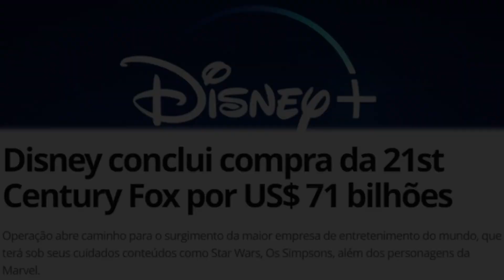CAVIEZEL ESTÁ DE VOLTA NO FILME QUE ELE CONSIDERA O MAIS IMPORTANTE DEPOIS DE “A PAIXÃO DE CRISTO”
Neste vídeo vamos falar sobre o novo filme do ator Jim Caviezel “Sound of Freedom", em que ele interpreta um ex-agente federal, que deixou a segurança de sua carreira para salvar vidas. Esta narrativa emocionalmente fascinante é uma poderosa história de heroísmo e é um testemunho do espírito tenaz daqueles que se recusam a deixar o mal triunfar. Com muita ação e suspense, foi filmado de maneira respeitosa e impressionante, baseado em eventos reais de heróis disfarçados que trazem esperança para muitos.
O filme vai estrear em 4 de julho de 2023 nos EUA e será lançado pela Angel Studio, mesmo estúdio que produziu The Chosen e His Only Son.
Sound of Freedom é um filme de drama de ação norte-americano escrito e dirigido por Alejandro Monteverde. É estrelado por Jim Caviezel, Mira Sorvino e Bill Camp.
Título original: Sound of Freedom (Som da Liberdade) - ainda sem título em português

Créditos de imagens:
Pexels, Sound of Freedom (cenas),
Roteiro original: Cantinho que Edifica

Temas relacionados: Filme Sound of Freedom, filme Jim Caviezel, filme novo Jim Caviezel, filme Som da Liberdade Jim Caviezel, Filme Jim Caviezel e Tim ballard, Angel Studios, Angel Studios, The Chosen,  Revolução de Jesus, Deus não está morto, Deixados para trás: o início do fim. Filmes para a família, filmes sobre superação, histórias de superação, filmes cristãos, filme gospel, mensagens de superação, mensagens de fé, mensagens de esperança, motivação, filmes emocionantes, filmes inspiradores, filme cristão, 3ª temporada the chosen, os escolhidos, serie cristã, filmes sobre Jesus, filmes baseados em fatos reais, filme baseado em fatos reais, filmes cristãos lançamento. Paixão de Cristo 2 (Ressurreição), A Ressureição Mel Gibson, filmes para a família, filmes sobre superação, histórias de superação, filmes cristãos, filme gospel, mensagens de superação, mensagens de fé, mensagens de esperança, motivação, Deus não está morto,  filmes emocionantes, filmes inspiradores, filme cristão, filmes sobre fé, filmes sobre perdão, filmes baseados em fatos reais, filmes baseados em histórias reais, luta pela fé filme, Mel Gibson, filmes, emocionantes, mensagens emocionantes, motivação, filmes para a família, filmes leves, filmes inspiradores, filmes sobre fé, filmes sobre perdão, filmes sobre oração, filmes sobre família. filme deus não esta morto, filme gospel baseada em fatos reais, filme gospel baseada em fatos reais lançamento 2023, filme gospel baseada em fatos reais completo dublado, filme gospel baseada em fatos reais 2023,filme cristao completo dublado, filme cristão completo dublado fatos reais, filme cristão completo dublado 2023,filme quarto de guerra em português, filme deus não esta morto, filmes emocionantes completos dublados, filmes para a família completo dublado, filmes para toda a família completo dublado. morte e ressurreição de Cristo, Paixão de Cristo 2, Paixão de Cristo 2 (Ressurreição), sexta-feira da paixão, A Ressurreição.  filmes completos dublados, filme gospel, filmes evangélicos completos dublados, deixados para tras o inicio do fim, filme gospel baseada em fatos reais filme evangélico, filmes gospel, filmes gospel baseadas em fatos reais, filmes cristãos completos dublados, filme evangelicos completo em portugues, filme cristão filme gospel completo dublado, filme deixados para trás, deus nao esta morto filmes biblícos completo dublado, filme evangélico completo, filme baseada em fatos reais, filmes gospel completo dublado, deus nao esta morto 4, deixados para tras 1 completo, deixados para trás, filmes religiosos completos dublados, filmes evangelicos fatos reais, filmes baseadas em fatos reais, deus não está morto filme gospel 2023, filme deixados para trás o início do fim, filme cristao completo dublado filme evangélico fatos reais, deixados para tras 2, filme bíblico, filmes evangelicos filme deixados para trás 2023, filmes completos dublados gospel, filmes bíblicos completos dublados filmes completos dublados evangelicos, completo deixados para tras 2023, filmes cristaos e evangelicos completos. som da liberdade filme, o som da liberdade filme, filme som da liberdade,sound of freedom legendado, filme o som da liberdade,filme sound of freedom legendado,sound of freedom dublado, sound of freedom, filme o som da liberdade 2023, filmes religiosos completos dublados, filme evangélico, filmes biblícos, filme bíblico, filme cristão, filme gospel, filme som da liberdade jim caviezel, filmes evangelicos fatos reais, som da liberdade trailer dublado, filmes evangélicos completos dublados, filmes gospel completo dublado, freedom filme completo dublado, jim caviezel, filmes evangélicos, novo filme de jim caviezel, filme gospel baseada em fatos reais, filmes evangélicos 2023, som da liberdade, som da liberdade filme completo, som da liberdade trailer, som de liberdade filme, filme cristão baseada em fatos reais, filme freedom dublado, filme o som da liberdade mel gibson.